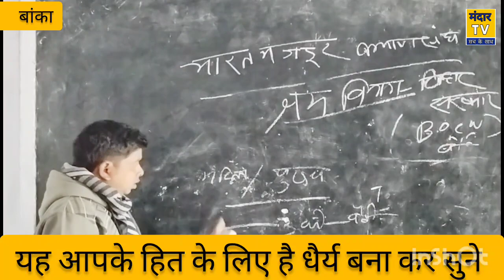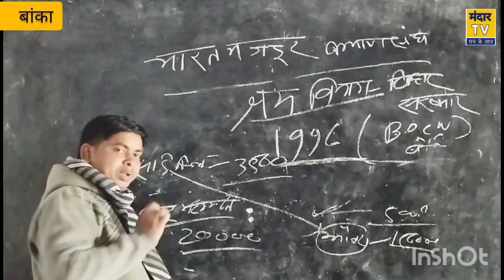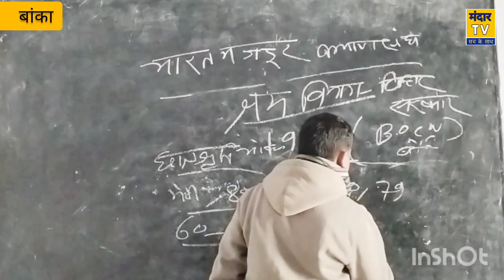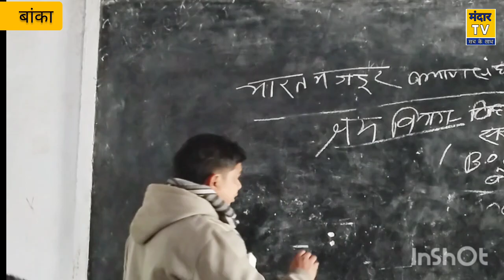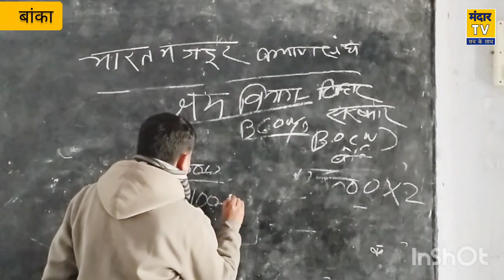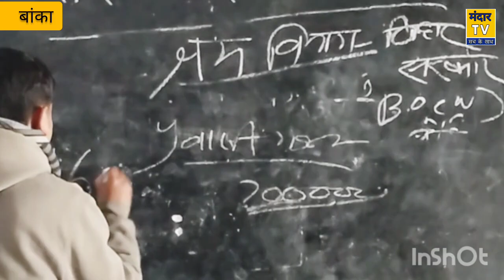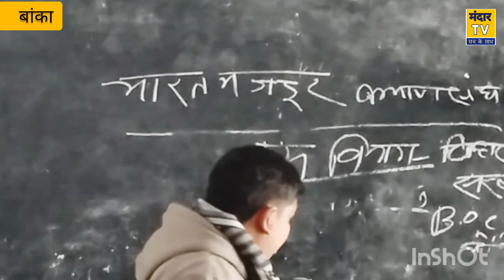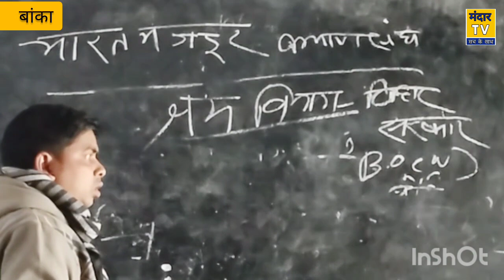श्रमिकों मजदूरों के खाते में सरकार देगी 5 लाख रुपए, जानिए कैसे मिलेगा 5 लाख रुपया ।@Mandartv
सबके खाते में सरकार देगी 5 लाख रुपए, जानिए कैसे मिलेगा 5 लाख रुपया।
भारत में मजदूर कल्याण संघ महकमा झारखंड की ओर से सारी योजनाओं की जानकारी।
Bharat majdur Kalyan Sangh
CM Kanya Suraksha Yojana
Bihar udham Yojana
Bihar chaniya thana Yojana
Bihar sarkar ki prasiddh Yojana
mukhya mantri balika protsahan Yojana
सीएम कन्या सुरक्षा योजना
भारत में मजदूर कल्याण संघ
बिहार उद्यमी योजना
मुख्यमंत्री बालिका प्रोत्साहन योजना
बिहार कन्या उत्थान योजना
वायरल इंटरव्यू 2024 का
vahi 12 interview 2024 ka
Manish Kashyap ka interview 2024
interview 2014 ka
magahi interview
patrakaar ne kiya jalai
like ya patrakaar
like ya patrakaar
son of Bihar
Bihar udham Yojana
बिहार उद्यमी योजना
interview 2014 ka
magahi interview
like ya patrakaar
San off Bihar